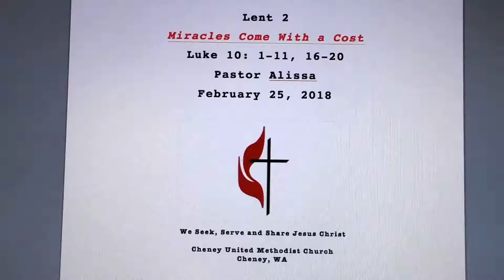Pastor Alissa Miracles Come With a Cost